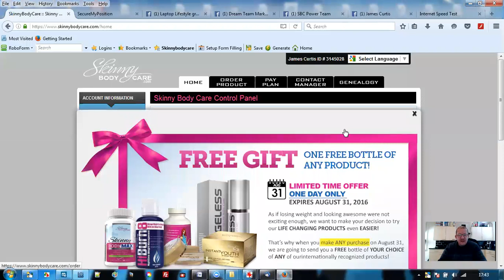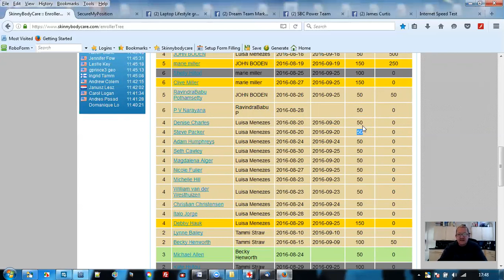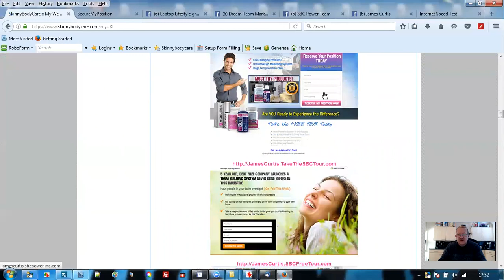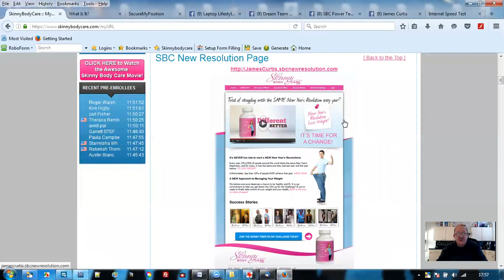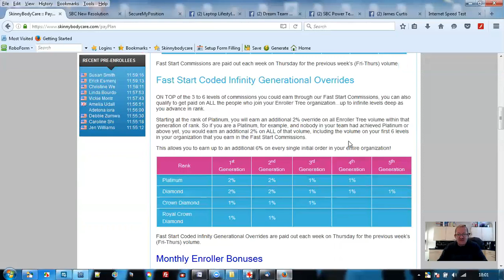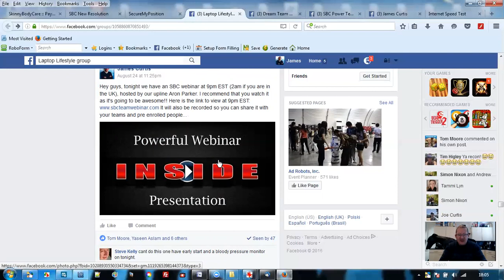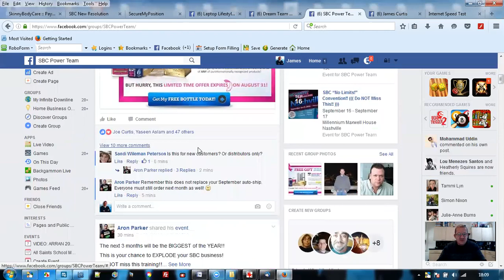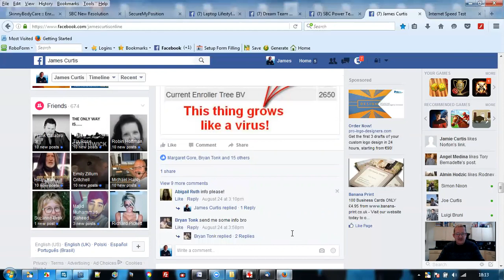Skinny Body Care Overview 44 Days in by James Curtis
Get Pre-enrolled for FREE and watch your own powerline grow within the the first hour!